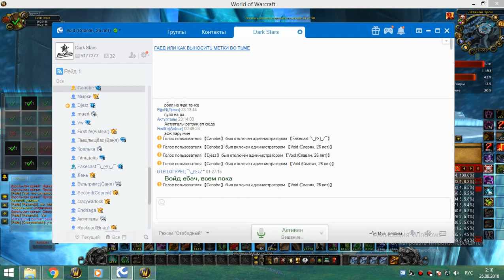3я часть цлк 25г сова-рдру 24 08 18